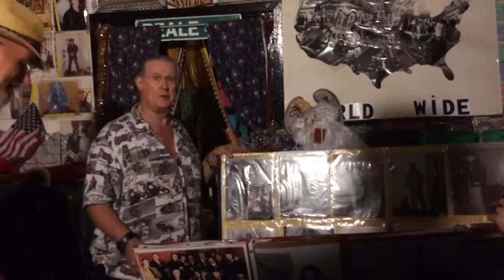Electric Chairs and All!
Graceland Too. The electric chair was broken :(